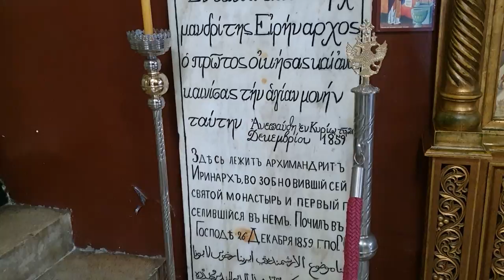ПРЕОБРАЖЕНИЕ ГОСПОДНЕ И ГОРА ФАВОР 19.08.20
В этом выпуске блога мы побываем на вершине Фавора, узнаем его историю и погуляем по православному  монастырю Преображения Господня. Затем мы поговорим о кущах, и я покажу Вам, как могли выглядеть Евангельские кущи. А еще я расскажу Вам о фаворском свете и его связи с нашим прошлым, настоящим и будущим.

Если у Вас есть возможность и желание поддержать наш канал и нашу семью, это можно сделать следующим образом:
2. Через карту Сбербанка 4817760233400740, получатель Светлана Ладина для Анны Мусан-Леви.